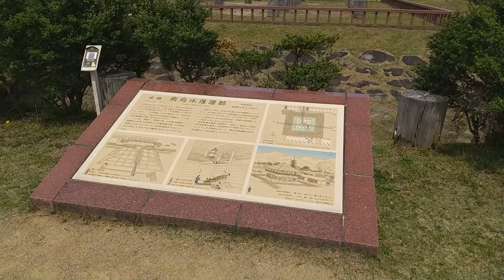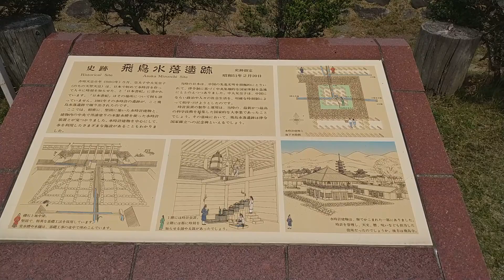水落遺跡は飛鳥時代（５９２年から７１０年、３３代推古天皇から４３代元明天皇）の造営と言われています。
飛鳥は飛鳥時代（５９２年から７１０年、３３代推古天皇から４３代元明天皇）の日本の政治・経済・文化の中心でした。
　飛鳥の水落遺跡は特異な基壇を持つ大形の正方形建物遺構（水時計建物）です。基壇は１辺22.5ｍで４辺に石敷き溝がある。石敷き溝の底は石を並べ、方台側の縁には自然石を１７度の傾斜で敷いている。基壇内には木樋暗渠、銅管､漆塗木箱などがある｡
　基壇内に飛鳥川から導水して基壇上へ人力で汲み上げる装置があり、中国の元・明・清代の漏刻の受水槽と同様に黒漆塗りの木箱の痕跡が検出されている。

　これらの遺構は６６０年、３７代斉明天皇（５９４年－６６１年）６年の時、中大兄皇子が作ったと伝えられる「漏刻」台の跡と考えられている｡　日本書紀の斉明天皇６年５月に「皇太子（中大兄皇子）が初めて漏刻（水時計）をつくり、人民に時を知らせるようにされた。」と記されています。
　基壇の中に二階建ての建物（４間四方総柱の時計塔）の地下に木樋や銅管を使って水時計を動かす水を取り込んでいます。一階に水時計、二階に時を知らせる鐘があったと考えられています。
　出土した土器から６５０年～６６０年代の間に造営され廃絶したと推定されている。中大兄皇子は白村江の敗戦後、６６７年に都を近江に遷し、翌年３８代天智天皇となりました。そして６７１年、飛鳥から近江に移設した水時計により、鐘や太鼓で時を知らせました。